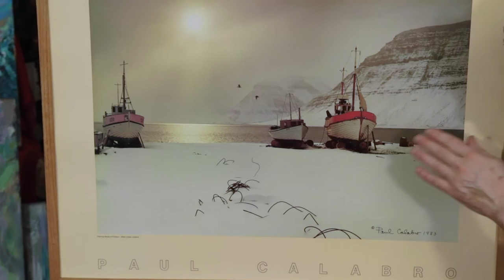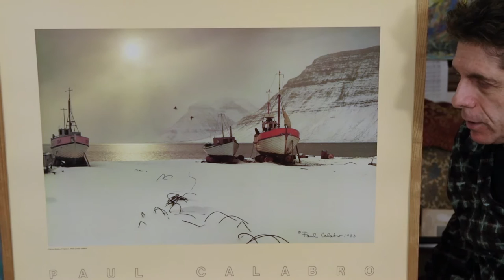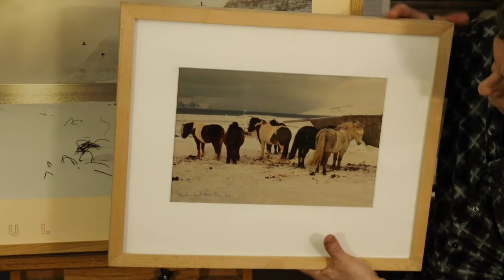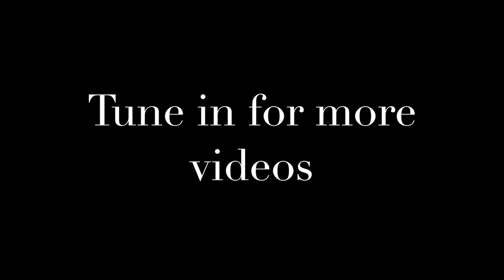First Photo C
Hello, my name is Paul Calabro. I have been a photographer for most of my life. Here is a story behind my "Icelandic Fishing Boats" photograph that took back in 1985. I hope you enjoy the video as much as I enjoy telling this memory.

Song at the end is: "All or Nothing At All" by John Coltrane

Follow us at @Paulphotograph4 on Twitter!